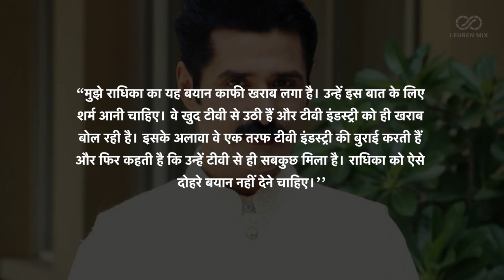Pankit Thakker On Radhika Madan Controversial Statement On TV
टीवी जगत के पॉपुलर एक्टर पंकित ठक्कर ने राधिका मदान को उनके विवादित बयान को लेकर लताड़ दिया है।